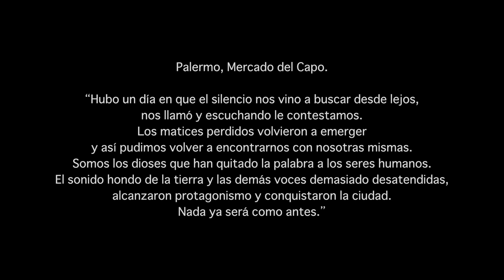ZARPARAN (versione spagnolo)